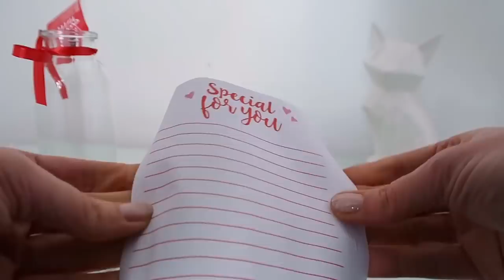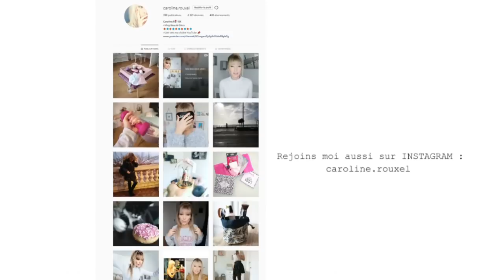HAUL ACTION ARRIVAGE FEVRIER 2019